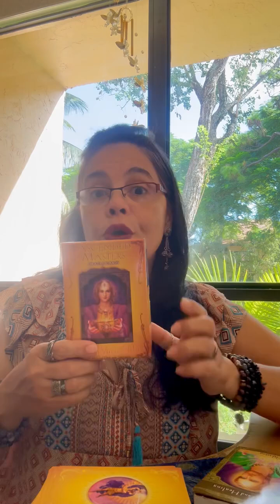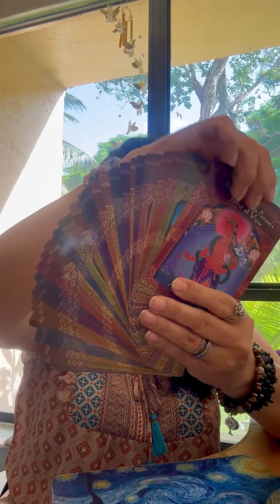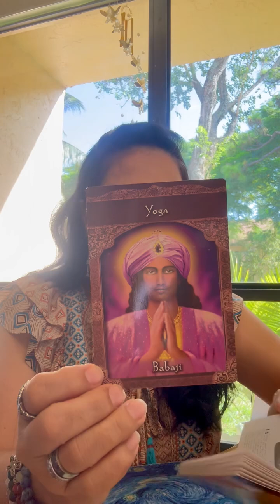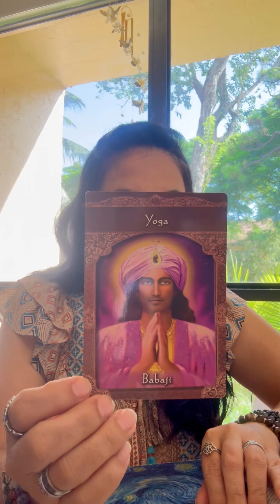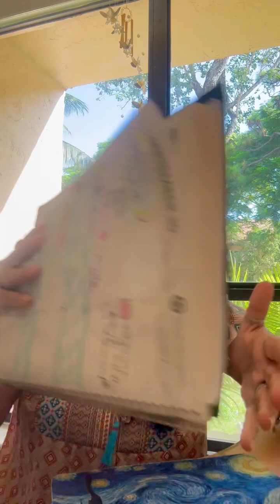Mensaje de los maestros ascendidos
Por medio de esta lectura de cartas oráculas, el maestro Babaji nos habla de la importancia de hacer yoga🧘‍♂️🙏.
Adicionalmente les comparto información sobre mi agenda de Octubre🙏.

Un abrazo lleno de colores y luz,
María Scozzari
Ángel Therapy Practitioner®️